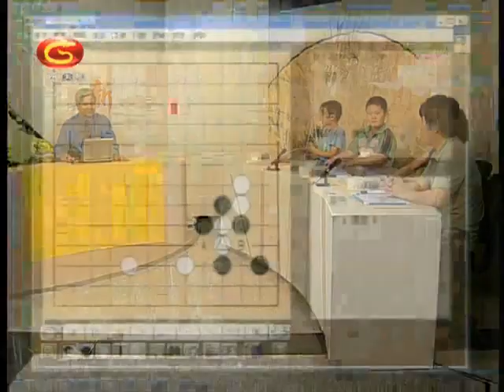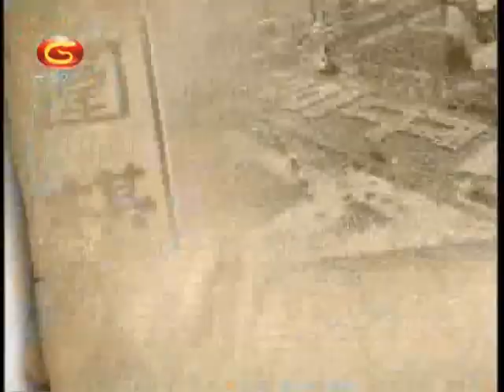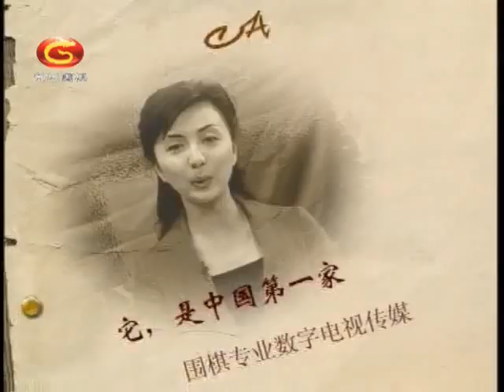杨佑家围棋四围线教学法17